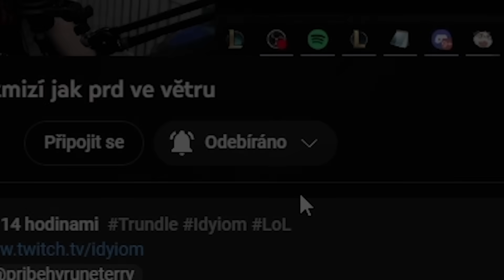Miss Fortune + Veigar na Botu = Lobotomie Nepřítele!